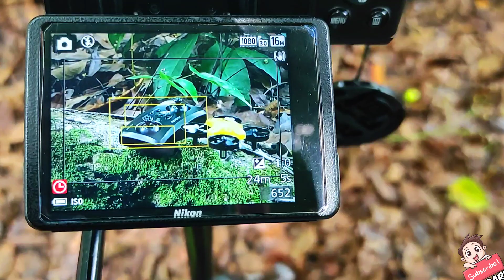Cara Framming Video Untuk Unboxing Ngeluyur Bareng Istri Om Siddiq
Cara Framming Video Unboxing Ngeluyur Bareng Istri
Cara Pengambilan Video dan Framming Video Untuk Unboxing Ngeluyur Bareng Istri